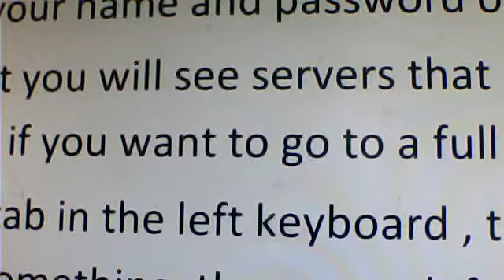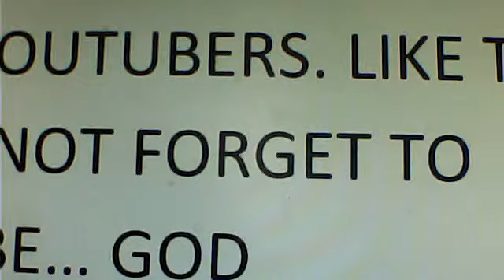Fantage, how to go in a full server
pmaturan08's webcam video February 25, 2011 08:41 PM